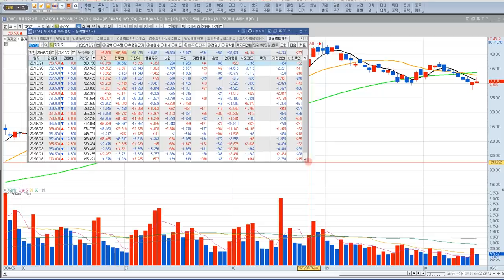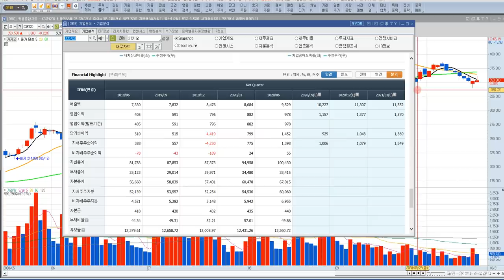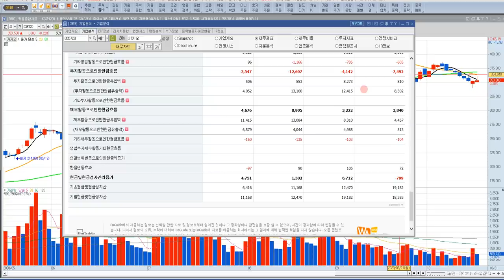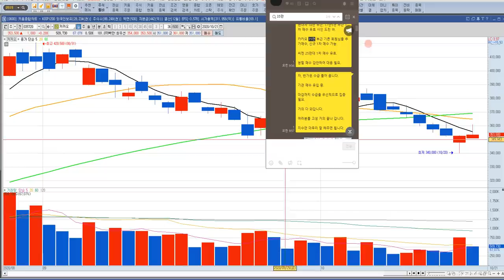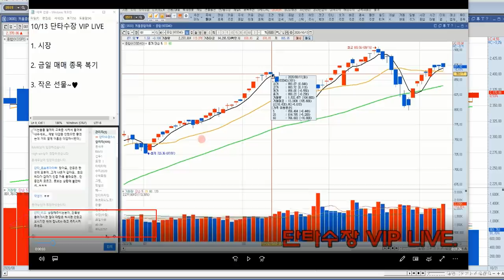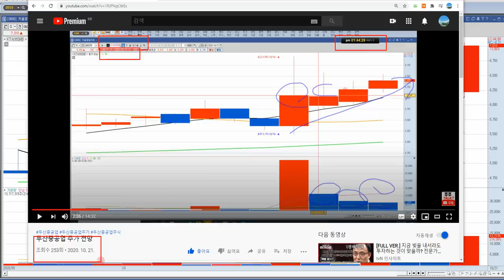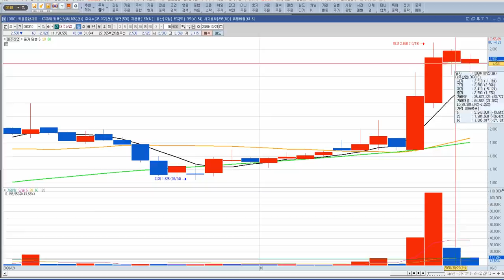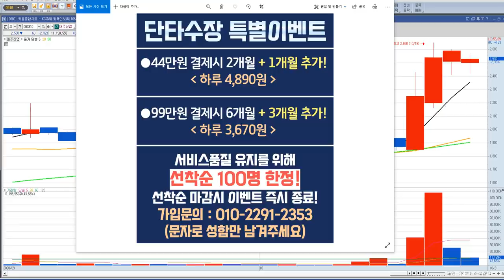카카오 주가, 목표가 전망